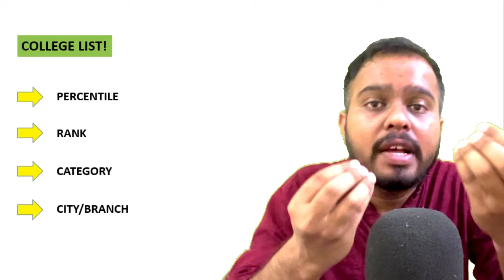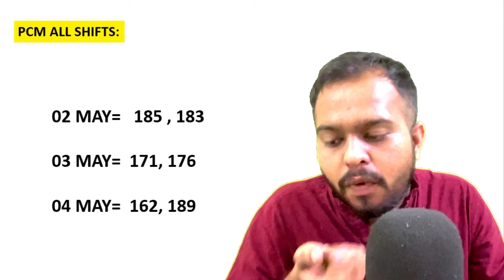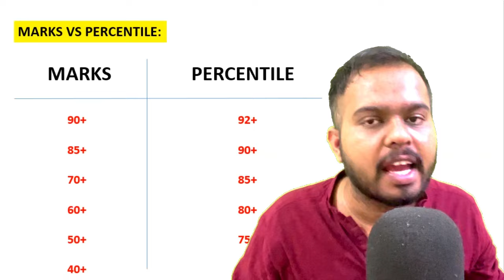MHT CET 2024 | OFFICIAL MARKS VS PERCENTILE VS SHIFT🔥🔥| SHIFTWISE TOPPER ANNOUNCED😱😱| IMPORTANT NEWS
🔥Download Newturn app for Counselling-

🔥हर बच्चा जाएगा बेस्ट कॉलेज!!

🛑Mhtcet PCM Whatsapp group link-

Love & Respect❤️
Newturn Educators